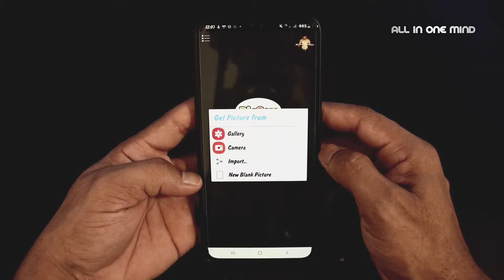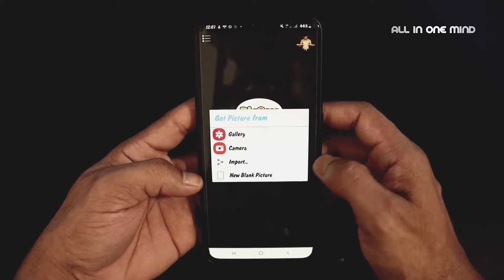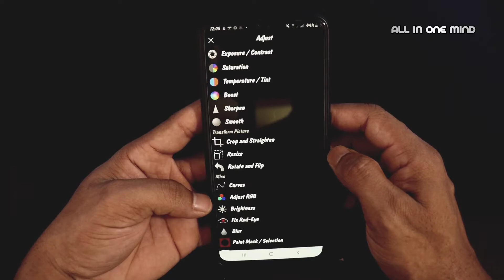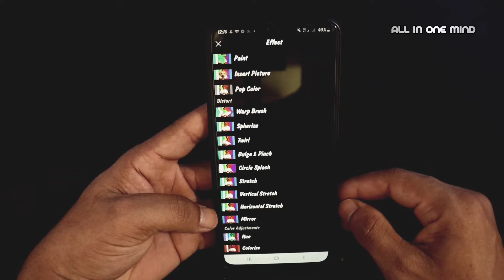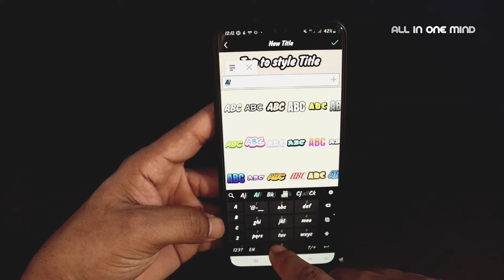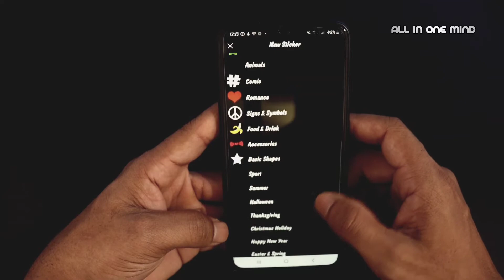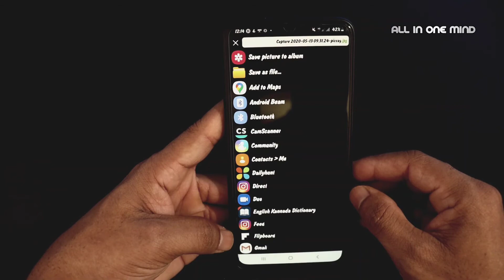PICSAY PRO|TUTORIAL|HOW TO USE PICSAY PRO APP|BEST APP FOR YOUTUBERS|ALL IN ONE MIND KANNADA CHANNEL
PICSAY PRO
HOW TO USE PICSAY PRO
BEST APP FOR YOUTUBERS
HOW TO MAKE THUMBNAIL FOR YOUTUBE VIDEOS

HELLO 🙋

ABOUT VIDEO-

hello friends in this video we are going
 know a best youtubers app must watch.

Spice up your pictures with the free edition of this powerful Photo editor

The fun award winning photo editor. Color-correct your pictures and add word balloons, titles, graphics, and effects like distortion. All in a fun, intuitive, and easy-to-use interface.

This is the free Lite edition, buy PicSay Pro and get a host of extra tools, special effects, styles, stickers, and much more.

Edit and quickly share using WhatsApp, Facebook, Instagram, or any other service you have installed on your device.

COMMENTS -📝📝📝📝

My mobile 👇

Samsung Galaxy A70 (Blue, 6GB RAM, 128GB Storage) with No Cost EMI/Additional Exchange Offers